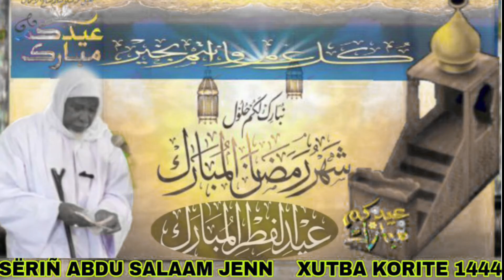S ABDOU SALAM DIENE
Rejoignez cette chaîne pour bénéficier d'avantages exclusifs :
(GBM)Groupe Baolmedias (Bfm 88.5 Binfo BmTV-HD)
Salam salam Merci de Partager et Participer Pour soutenir Baolmedias par Kopar Expresse orange money wav :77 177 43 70 /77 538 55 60 free 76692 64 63 Modou Joob Jeune Sénégalais Dib baol baol Di Ku Baol.
Le Groupe BaolMedias vous invite à respecter scrupuleusement les règles d hygiène recommandées par le Ministère de la Santé. L'islam Daf Nio Digueul Niou Sétt COVID19

casamance *BaolmediasINFOS*
#*R-BFM INFOS*